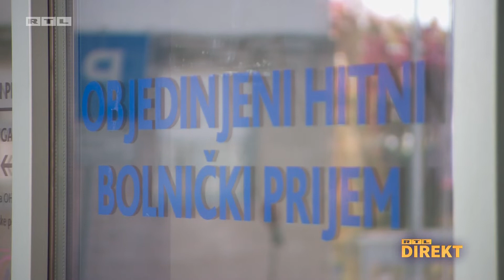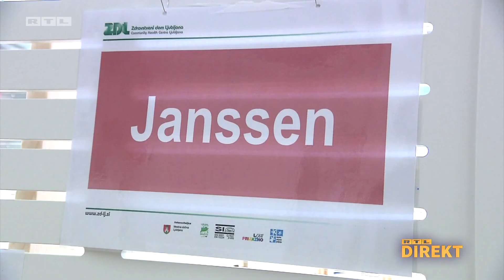Đikić: 'Želim građanima reći da su veće šanse da umru ako se ne cijepe' | RTL DIREKT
Muškarac (33) iz Siska je nakon cijepljenja dobio temperaturu, a deveti dan nakon toga i bolove u abdomenu. Umro je 12 dana nakon prve doze AstraZenece i sada je potvrđeno, bila je to nuspojava od cjepiva. Mladić je dobio sindrom tromboze s trombocitopenijom.

U Hrvatskoj su do sada prijavljene 43 sumnje na smrt izazvane cjepivom. Od toga se 32 slučaja još istražuju, 11 ih je odbačeno i sada je jedna potvrđena. Od toga se 21 upitna smrt odnosi na cjepivo Pfizer, osam na AstraZenecu, dva su slučaja koja bi mogla biti povezana s Modernom i jedan uz Johnson i Johnson.